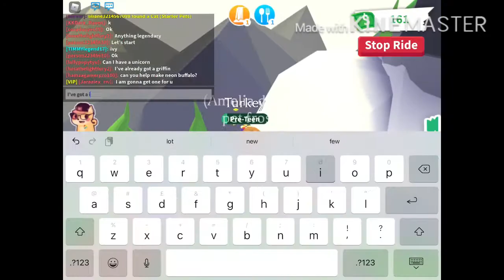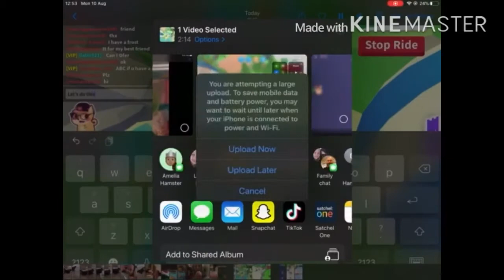Trading in adopt me !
Sorry about the music